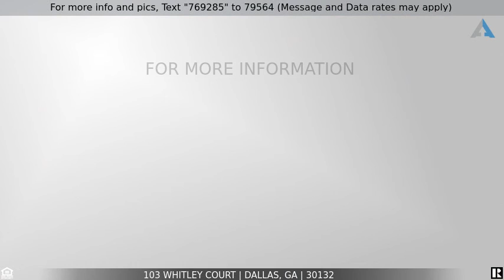Priced at $309,900 - 103 Whitley Court, Dallas, GA 30132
Home for Sale in Dallas

Come home to granduer!!  This huge 2 story home has 4 spacious bedrooms,master bedroom has 2 double tray ceilings with a seating area and his/her closets, other three bedrooms have vaulted ceilings.  Rocking chair front porch and covered rear patio allow you to enjoy the 1+ acre lot.  Full of luxurious upgrades, white shaker style cabinets with granite kitchen countertops, tile shower in master bath, beautiful hardwoods in all of the main living area, professionaly landscaped yard, energy efficient, the list goes on and on!! Small new construction development, all lots over 1 ACRE, which offers privacy for each home. Listing agent is the wife of the builder.